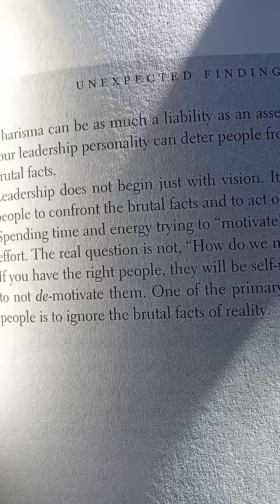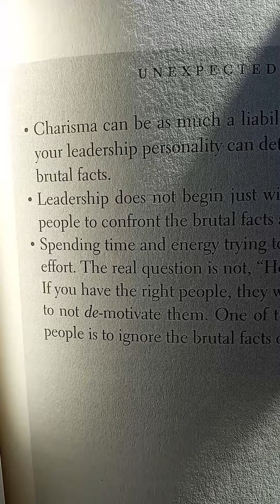Do we de Motivate people?business